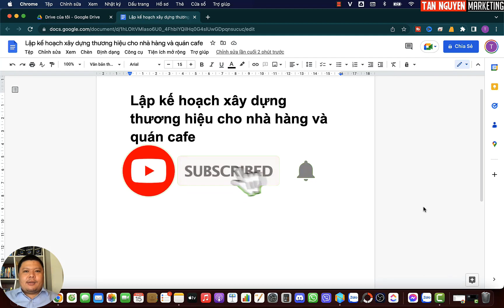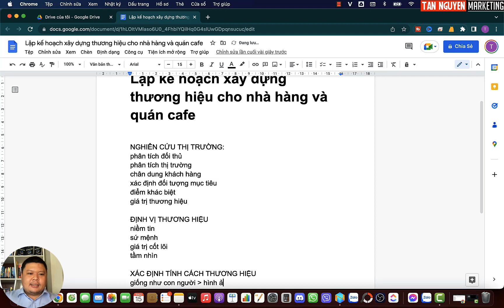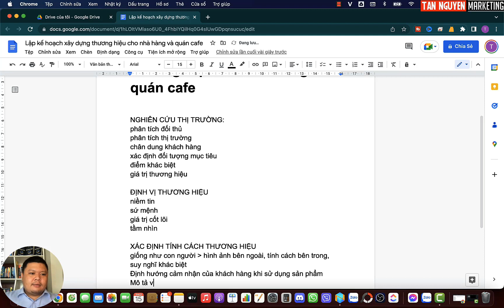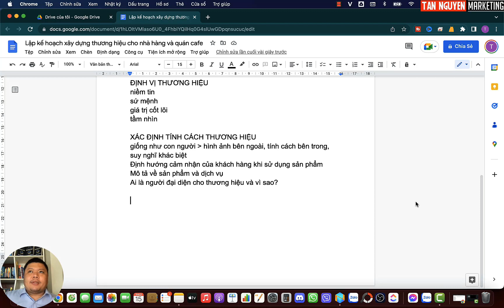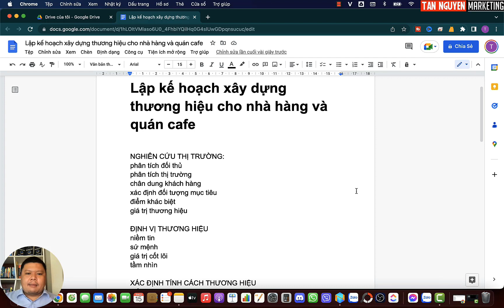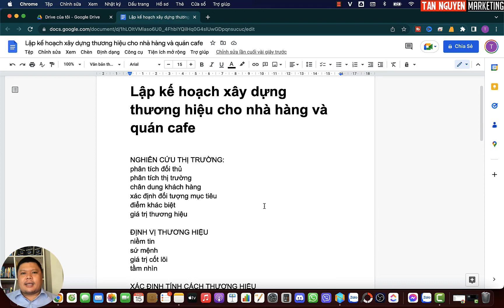Các bước lập kế hoạch kinh doanh nhà hàng và quán cafe thu hút khách | Tân Nguyễn Marketing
Ngay cả những thương hiệu lớn như Starbucks, Highlands Coffee, The Coffee House,… cũng đang phải thay đổi từng ngày để phù hợp với thị hiếu của người tiêu dùng. Vì vậy nếu muốn kinh doanh thành công mảng nhà hàng và cafe, bạn phải có các bước lập kế hoạch kinh doanh hiệu quả!